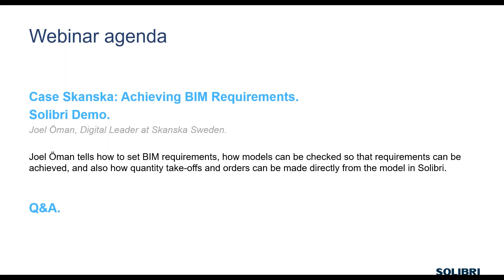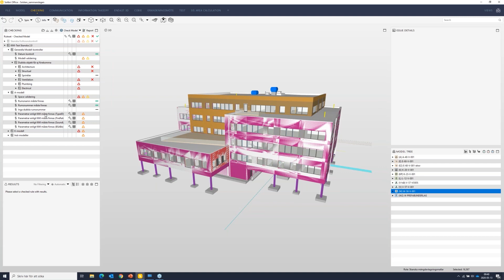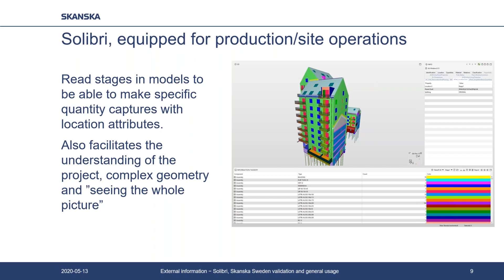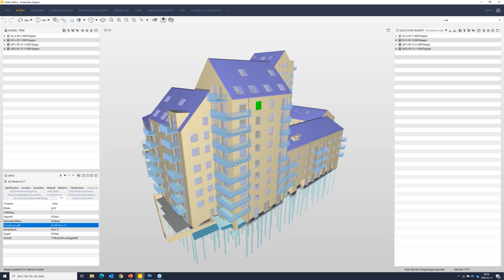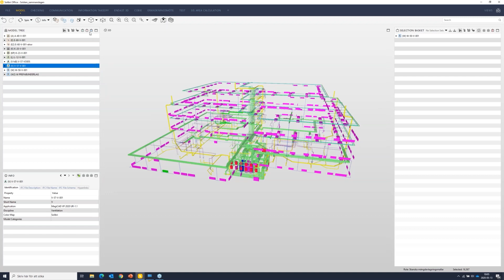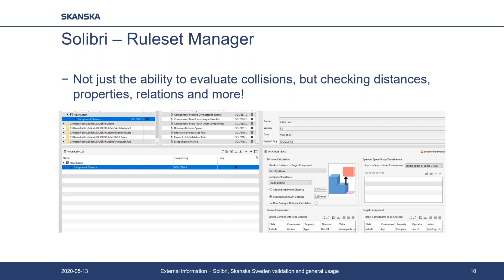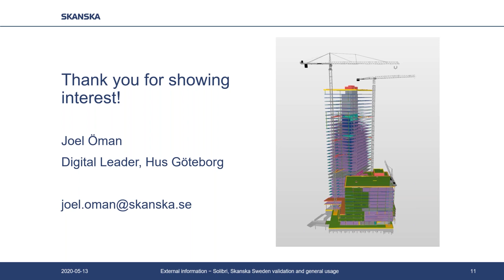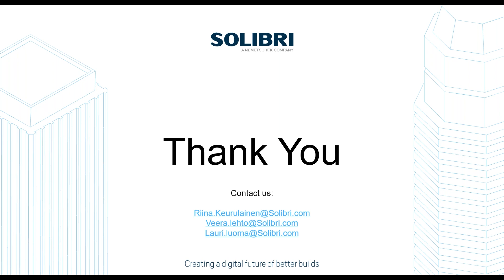Case Skanska | Customer Insights webinars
In our monthly webinar series our customers share their insights about how they have used Solibri in their work.

Joel Öman tells how to set BIM requirements, how models can be checked so that requirements can be achieved, and also how quantity take-offs and orders can be made directly from the model in Solibri.

Watch the recording to see the session.
- Case Skanska: Achieving BIM Requirements. Solibri Demo. Joel Öman, Digital Leader at Skanska Sweden.
- Q&A.